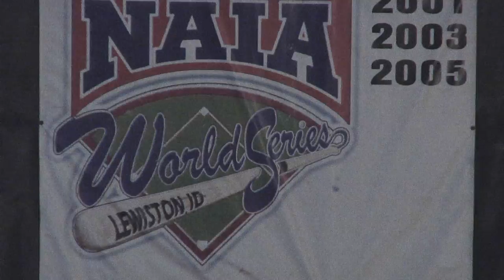Biola Baseball 11